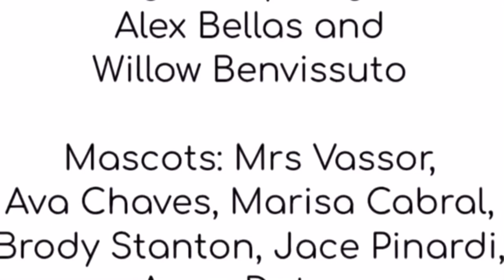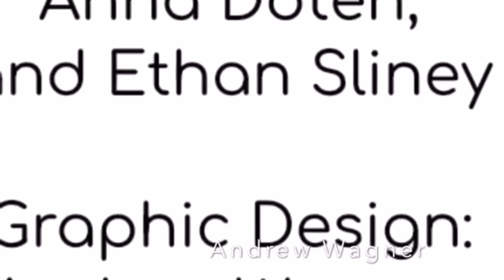Unmask the Mascot